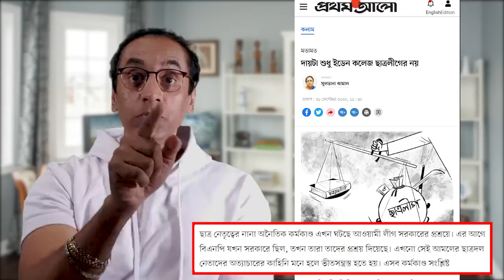সুলতানা কামালের চুলকানি কেন ? Pinaki Bhattacharya || The Untold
সুলতানা কামাল ইডেনে ছাত্রলীগের জঘন্য অপকর্মের প্রসঙ্গে টেনে আনবেন ছাত্রদলকে, বললেন তাদের অত্যাচারের কথা ভাবলে তিনি নাকি এখনো ভীতিগ্রস্ত বোধ করেন। আচ্ছা বলেনতো ছাত্র দল কি ইডেনের ছাত্রীদেরকে দিয়ে বেশাবৃত্তি করিয়েছিল? ছাত্রীদের নেতার কাছে মনোরঞ্জনের জন্য পাঠিয়েছিলো। বিশ্ববিদ্যালয়ের হল গুলোতে নবীন ছাত্রদের ওপর ছাত্রলীগের মতো গেস্ট রুমের নামে নিষ্পেষণ চালিয়েছে? ছাত্রদলের কোন নেতা বা কর্মী ধর্ষণের সেঞ্চুরি করেছে? সুলতানা কামাল আরো বলেছেন ইডেনের এই ঘটনা মুক্তিযুদ্ধ বিরোধী ও নারী শিক্ষা বিরোধীদের কে একটা সুযোগ করে দিয়েছে। কাজ করলো ছাত্রলীগ আর তিনি নারী শিক্ষা বিরোধী আর মুক্তিযুদ্ধের বিরোধীদের জুজু দেখতেছেন। তার মানে তার ভাষায় ইসলাম্পন্থীরা হচ্ছে নারী শিক্ষার বিরোধী আর মুক্তিযুদ্ধ বিরোধী। আর তাদেরই সুযোগ করে দিছে ছাত্রলীগ। এই হইতেছে সুলতানা কামালের  বয়ান। এদের ইসলামোফোবিয়া কোনদিন যাবে না। সুলিতানা কামালের চুলকানির উৎস কী?